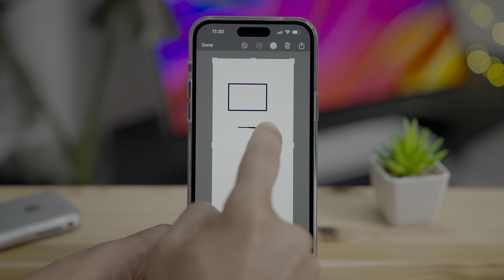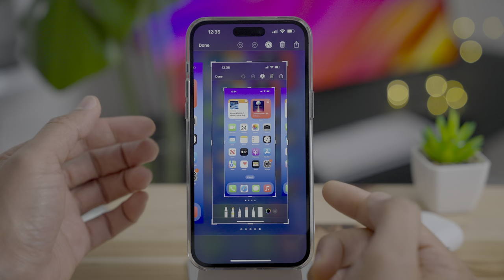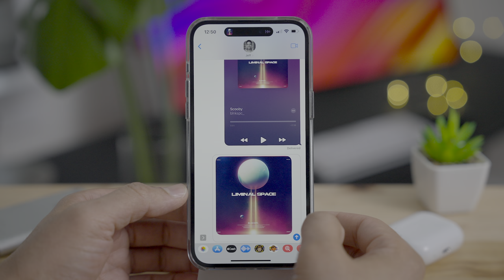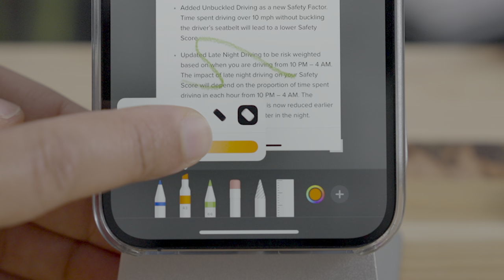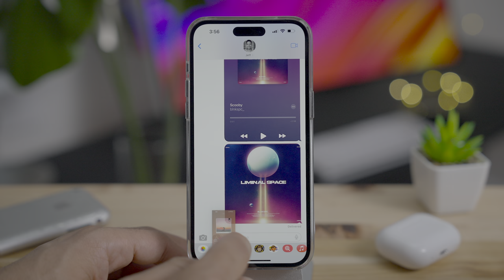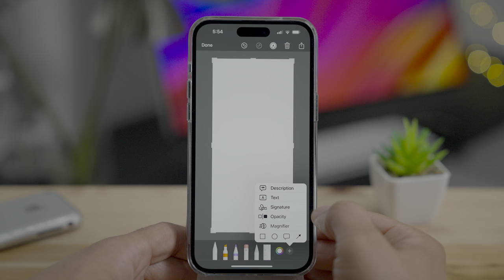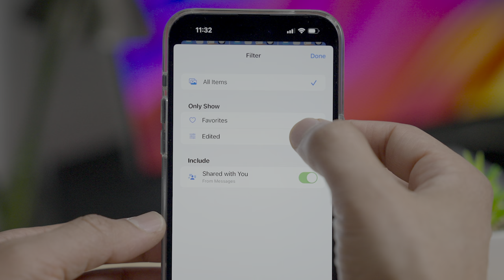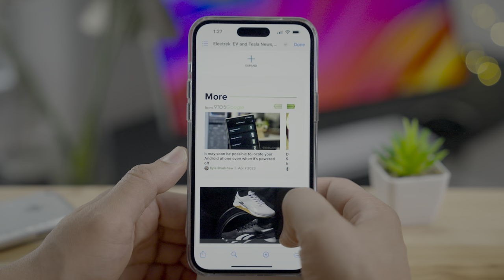iOS 101: iPhone Screenshots master class - 70+ tips! Do you know them all?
In this video, Jeff shows you how to master screenshots on iPhone and iOS 16. This is a great guide for beginners, including some tips, tricks, and hidden features for iPhone experts!

Comment: 📝 Sound off in the comments with your thoughts.

CHAPTERS:
00:00 Introduction
00:23 How to take a screenshot
00:28 Disable screenshot sound
00:41 Thumbnail auto-dismiss time
00:52 Quick-dismiss screenshot thumbnail
00:57 Screenshots save to Photos when dismissed
01:10 Screenshots Album in Photos
01:35 Keep screenshot thumbnail on screen
01:51 Take multiple screenshots in succession
02:09 Drag screenshots to apps like Messages, Mail, Files, etc.
03:01 Drag multiple screenshots to an app
03:29 Drag screenshot directly to Photos app / albums
03:49 You cannot take screenshots of DRM'd videos
03:58 Open the screenshot editor
04:11 How to exit the screenshot editor and go back to thumbnail view
04:18 How to edit multiple screenshots at the same time
04:29 Take a screenshot while in the screenshot editor
04:38 How to delete a single screenshot
04:52 How to share a Screenshots via Share button
05:15 Long-press thumbnail to share screenshots via the iOS share sheet
05:25  How to rename screenshots
06:01 How to delete a screenshot using ‘Done’ menu
06:11 How to delete all screenshots using Done menu Delete option
06:21 How to 'Copy and Delete' a screenshot
06:48 How to save screenshots to Photos app
07:03 How to save screenshots to the Files app
07:28 How to save screenshots to a Quick Note
07:44 Toggle markup mode
08:21 How to crop and scale a screenshot
09:38 How to select text from a screenshot
10:08 How to copy all text from a screenshot
10:23 How to use Visual Look Up
11:07 How to use select text to navigate to web
11:23 Markup writing tools
11:44 Each tool is assigned its own independent color, and it retains that color
12:34 How to change markup tool settings (stroke thickness and opacity)
13:21 How to quickly tell stroke thickness
13:42 How to quickly tell tool opacity
14:08 Opacity can be altered in either color picker or tool menu
14:24 Eraser tool
15:07 Selector tool (draw around item to select)
15:33 Selector tool (long press to select multiple items and use drag handles)
16:01 Selector tool (tap to select all)
16:10 Using the ruler
16:29 Use ruler to lock in to specific angles
16:55 User ruler with drawing tool to measure pixel distance
17:13 How to use the color picker
17:47 Long press the color picker to quick select colors
17:59 How to add and delete colors from the color picker
18:40 How to use the eyedropper tool to select colors
19:01 How to move screenshots to apps after marking up
19:14 Allow screenshot thumbnail to disappear after marking up
19:28 How to undo / redo changes
19:46 How to see undo order
20:07 How to undo all changes
20:13 Undo/redo is on a per-screenshot basis
20:43 How to add an image description to screenshots
21:04 Adding text to screenshots
22:04 Adding signatures to screenshots
23:24 Changing screenshot opacity
23:49 The Magnifier tool (change position, size, zoom, border thickness and color)
24:56 Using the shape tools
25:40 How to cut, copy, delete, and duplicate shapes
25:54 Changing shape thickness, border and fill color
26:48 How to use smart shapes to create straight lines, hearts, stars, and more.
27:38 How to filter edited screenshots in Photos app
28:26 How to revert to original screenshot in Photos app
28:41 Use Siri to take a screenshot
28:48 Take a screenshot with a back tap
29:05 Take screenshots with Shortcuts
29:32 Get latest screenshots via Shortcuts
30:18 Using advanced markup tools in Notes app: fountain pen, airbrush, shapes
31:49 How to take Safari full page PDF screenshots
33:04 Use screen recorder to take screenshots of hard-to-capture scenarios